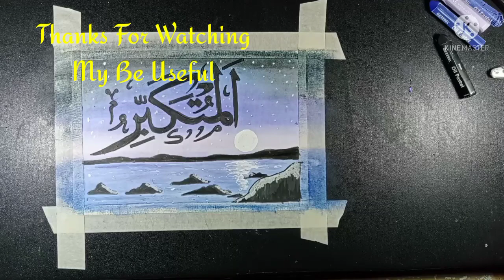Simple Calligraphy Coloring Tutorial For Beginners Using Crayons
Al Mutakabbir is one of the 99 Asmaul Husna which means The One Who Has All Greatness.

How to write Asmaul Husna Al-Mutakabbir calligraphy "Perfect Of Greatnes", equipped with instructions for the color used

Ingredients :

1. Sketchbook A5
2. Oil pastel greebel 48 colors
3. Paper insulation
4. Pencil 8b
5. Black glass pencil
6. Tissue
7. Brush
8. White maker

Source of writing from Asmaul Husna

The above materials can be purchased at bookstores, stationary, Gramedia and photocopy shops